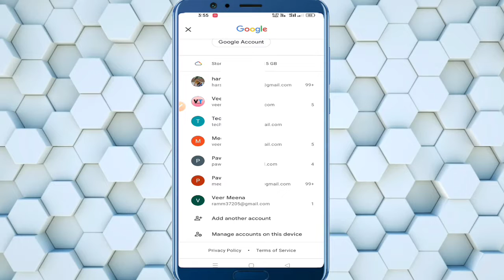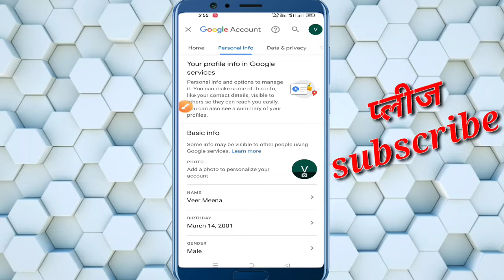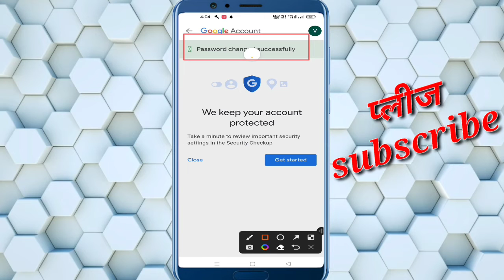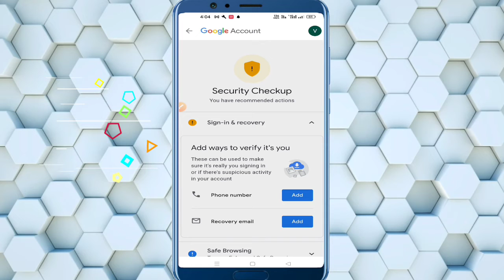How to change gmail password || Gmail Ka Password Kaise Change Kare 🔥🔥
Your Queries 👇

1)Veer technology
2)change gmail password
3)Gmail Ka Password Kaise Change Kare 4)gmail ka password change kaise kare
5)gmail id password change
6)gmail password
7)gmail
8)gmail password kaise change kare
9)email ka password change kaise kare
11)gmail password change
12)email password change
13)password change kare
14)how to change gmail password
15)gmail setting
16)email setting
17)gmail password change kare
18)email
19)password
20)Veertechnology
21)vt
22)new video
23)video